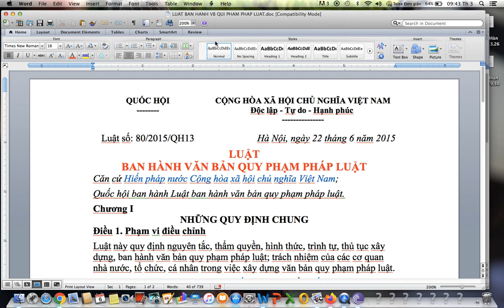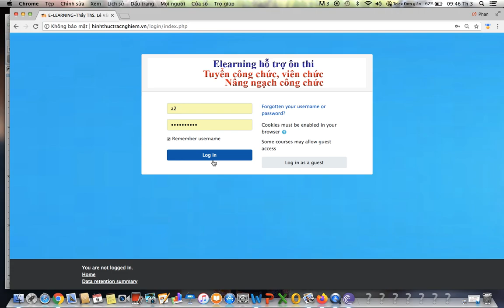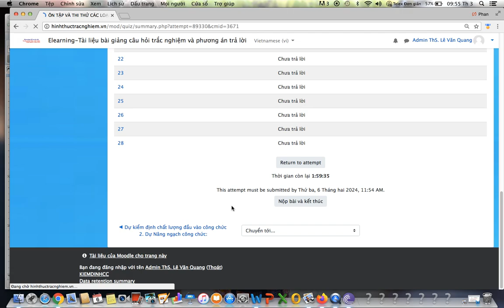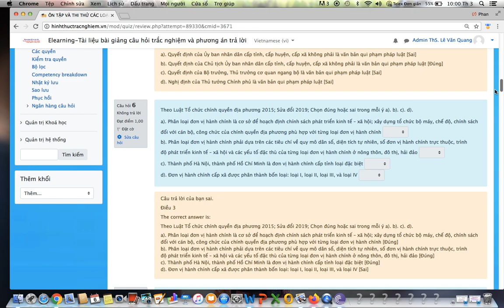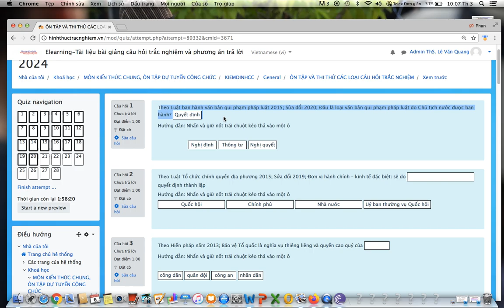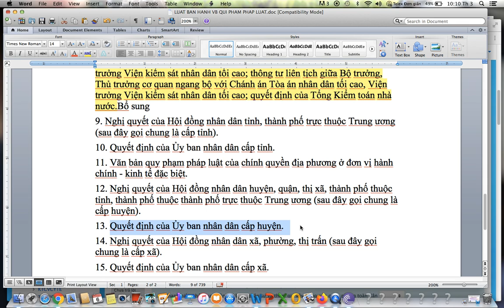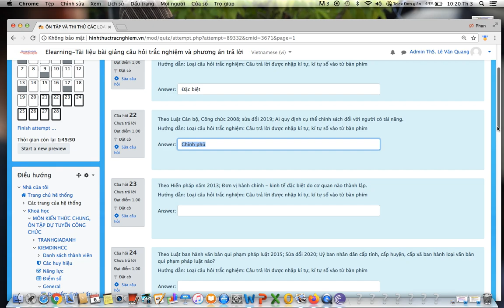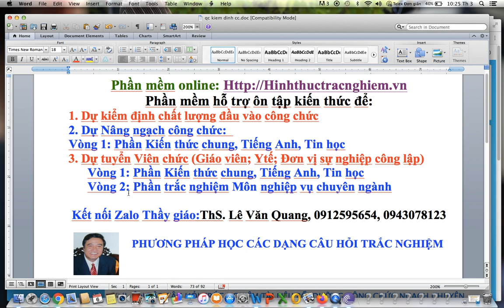ÔN KIẾN THỨC DỰ KIỂM ĐỊNH CHẤT LƯỢNG ĐẦU VÀO CÔNG CHỨC; DỰ NÂNG NGẠCH CÔNG CHỨC-KIẾN THỨC CHUNG